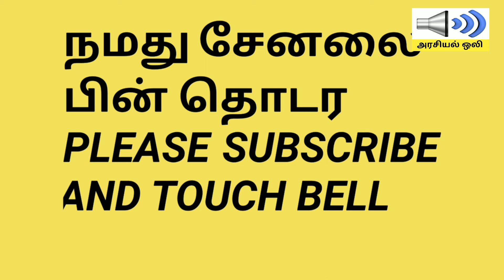திருமாவளவன் கோட்டை காட்டுமன்னார் கோவிலில் ஹிந்து இளைஞர்களின் எழுச்சி விநாயகர் சதுர்த்தி கொண்டாட்டம்